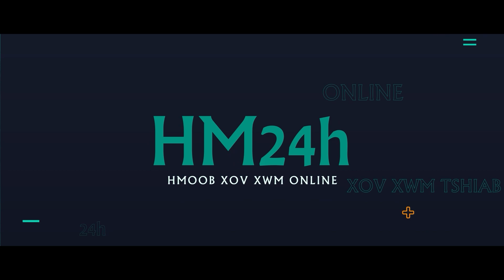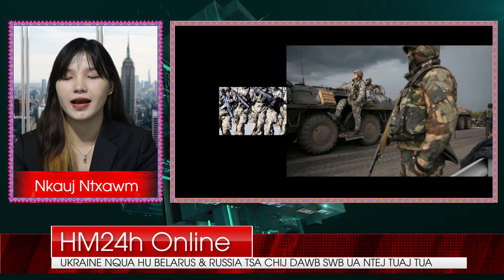🔴LIVE |TSOV ROG UKRAINE-RUSSIA 14/12 |UKRAINE MUAJ YEEJ LAWM- RUSSIA &BELARUS TSA CHIJ DAWB THOV SWB